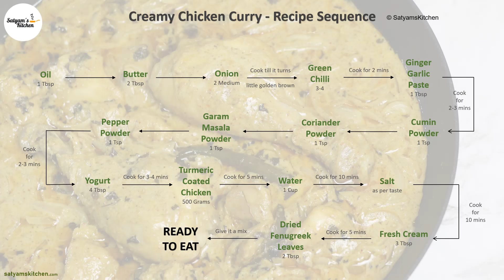Creamy Chicken Curry | Chicken Malai Curry | Malai Chicken Recipe | Murgh Malai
Creamy Chicken Curry or Chicken Malai Curry or Murgh Malai is an extremely delicious chicken curry filled with creamy and spicy flavors. Serve it with the bread of your choice.